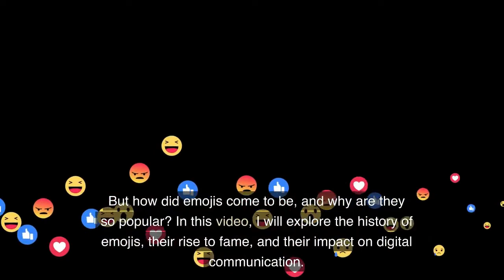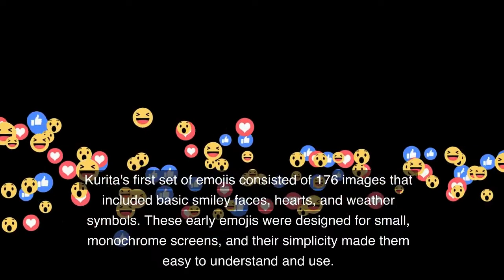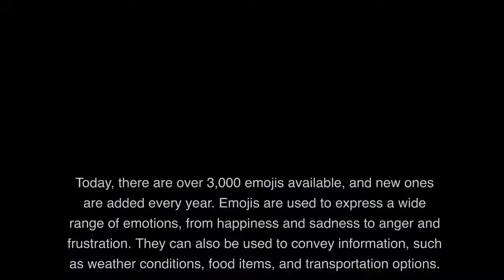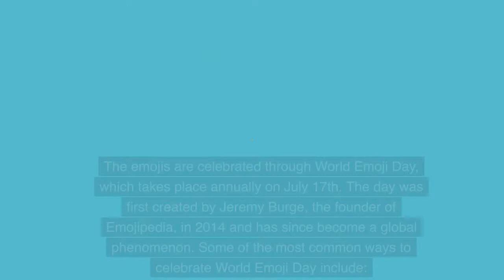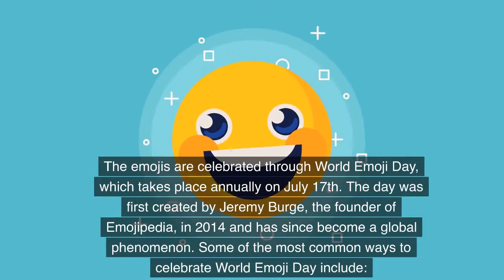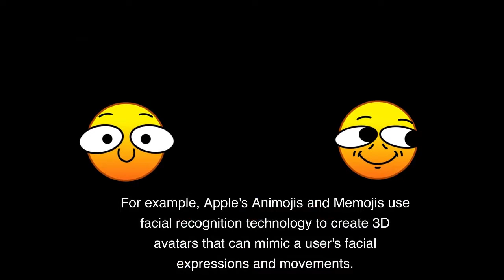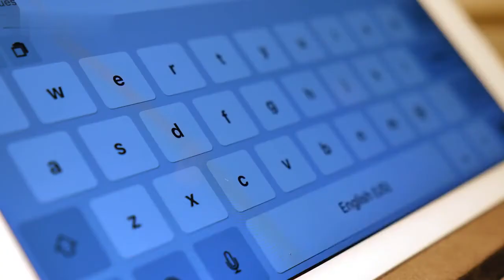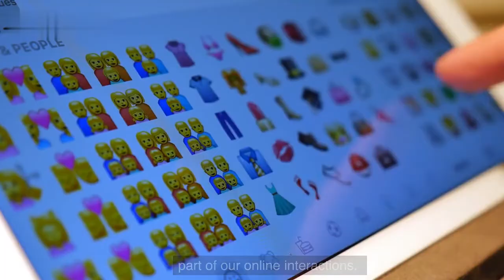Emojis: Adding Emotion to Texts and Communication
The use of emojis in digital communication has become indispensable. These small images and symbols have transformed the way we express our emotions and convey meaning in our text-based conversations. From social media posts to text messages, emojis have invaded our digital world and have become a universal language that transcends borders and cultures.

But how did emojis come to be, and why are they so popular? Join me as I dive deep into the fascinating history, significance, and cultural impact of these tiny digital icons that have become an integral part of our modern communication. Discover how emojis have transcended language barriers and transformed the way we express our emotions, ideas, and reactions in the digital age.